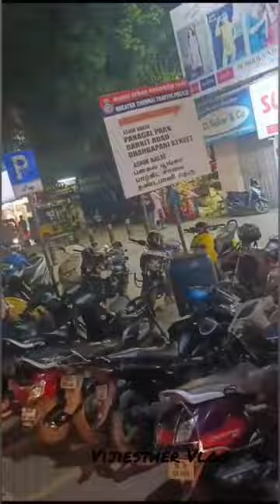sunday🤗# shopping#familyvlog#😍pondybazaar#🔥t.nagar#😍chennai#🤟dresses #💫provisions#🤩